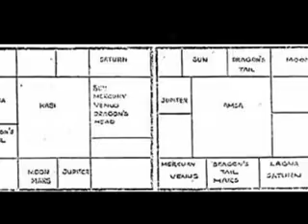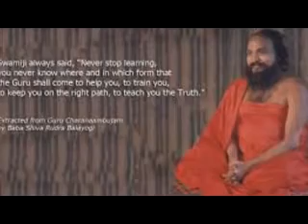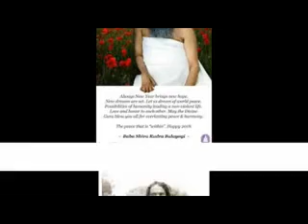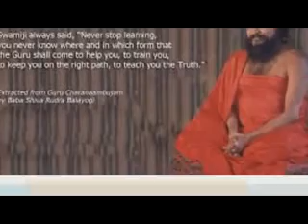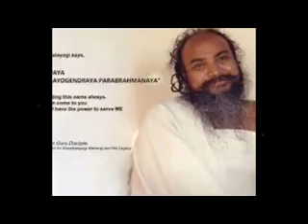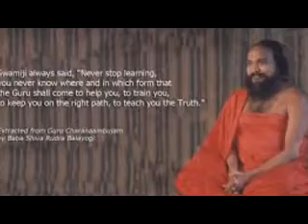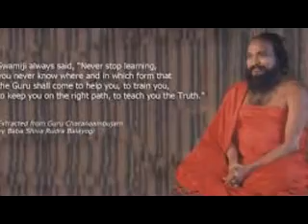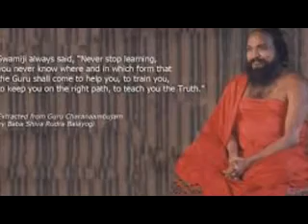Sivabalayogi Life 01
Sivabalayogi Life Chapter 1 read by Anand Krishnan